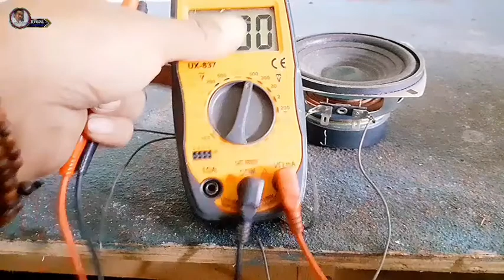CARA MEMBUAT POWER AMPLI UNTUK MP3 DARI MESIN TV RUSAK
SELAMAT DATANG Di Channel AGUS ELEKTRONIKA
APABILA SUKA DENGAN VIDEO INI

TAG (ignori):

POWER AMPLI
POWER SEDERHANA
AGUS ELEKTRONIKA
⭐⭐⭐TERIMA⭐KASIH⭐⭐⭐